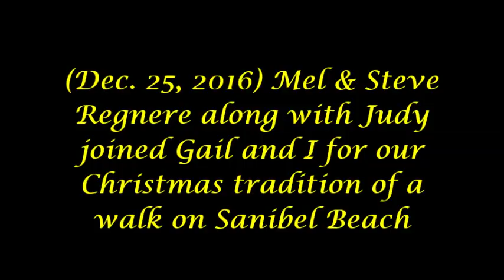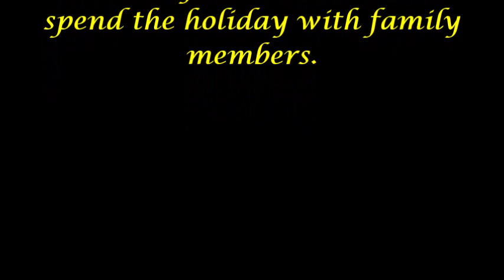(Dec. 25, 2016) Christmas with Family on Sanibel Beach.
We got to continue our Christmas tradition with family as we walk on Sanibel Beach to watch the sunrise.